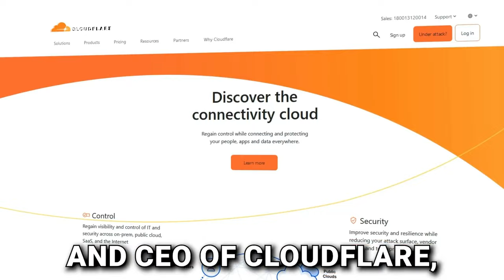Untold Stories Behind the $20B Business That Runs the Internet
Matthew Prince is the Co-Founder and CEO of Cloudflare, a public company doing over a billion dollars in revenue. In the episode, Matthew shares fascinating anecdotes from Cloudflare’s early days and how they scaled up customers from obscure markets to major enterprises. He also explores Cloudflare's commitment to maintaining a high talent bar and candidly reflects on his co-founder’s battle with a devastating illness. Overall, an unfiltered conversation about the journey of building Cloudflare into the powerhouse it is today.

(0:00) Intro
(1:12) The internet was a fad
(3:49) What is Cloudflare?
(6:42) Project Honeypot
(12:53) Meeting Michelle
(19:12) Buying into the vision
(23:04) The internet was built to support the porn industry
(28:48) Borrowing Money
(37:18) Transparency
(43:08) On Lee Holloway
(52:23) Philosophy behind hiring and talent
(1:00:45) Prioritize curiosity and empathy
(1:02:54) The fairness of an initial offer
(1:07:11) Titles are cheap
(1:21:59) How has being an English major manifested itself?
(1:25:14) Building explosives in high school
(1:32:38) Engaging with fans and critics
(1:38:32) Going public
(1:46:39) Conventional Silicon Valley wisdom

Mixed and edited: Justin Hrabovsky
Produced: Rashad Assir
Executive Producer: Josh Machiz